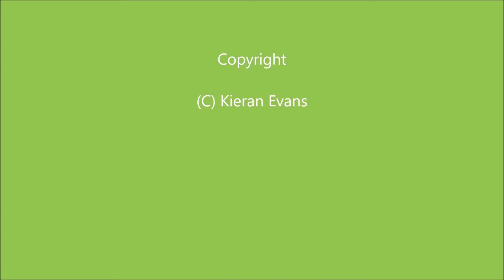!!!!!60163 TORNADO BOTTESFORD RAILWAY BRIDGE 13/8/16!!!!!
thanks to my mum and dad for the footage from there phones because my camera ran out of battery which is why the camera changes (Coming Soon: 46201 Princess Elisabeth at Melton Mowbray)